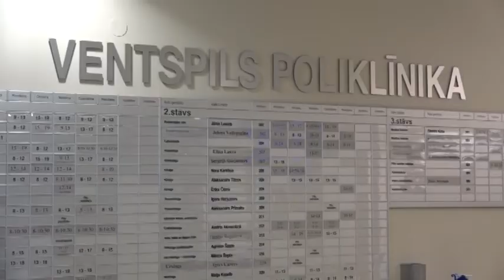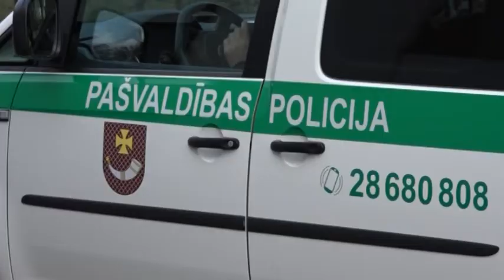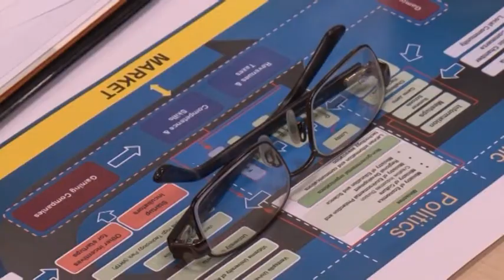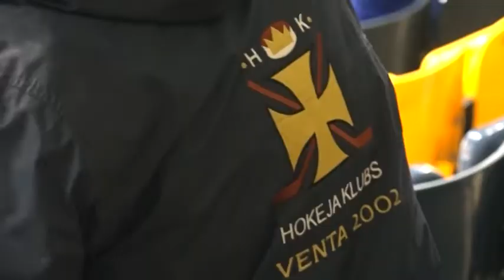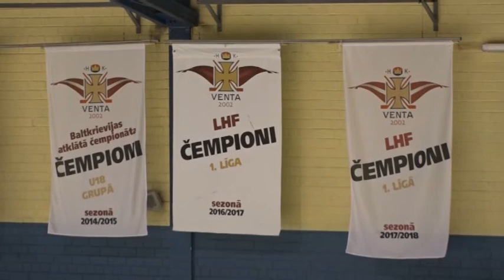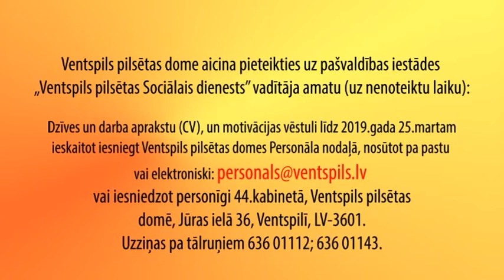Skats no Ventspils 15.03.2019